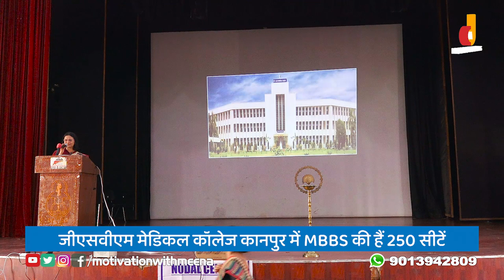White Coat Ceremony @ GSVM Medical College-NEET Toppers ने पहली बार ऐसे ली शपथ-पहना वाइट कोट